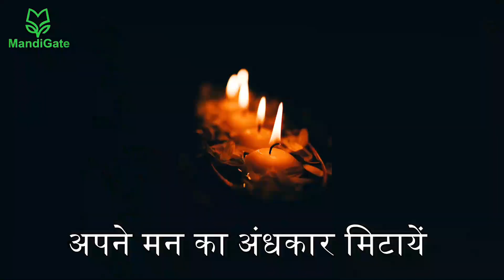4 November 2021